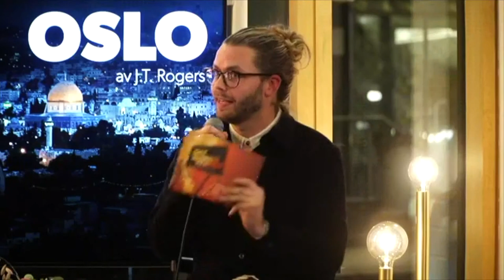J.T. Rogers talks with Det Norske Teatret (2019) (longer excerpt)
J.T. Rogers speaking before his play OSLO opened in Oslo, Norway at Det Norske Teatret.